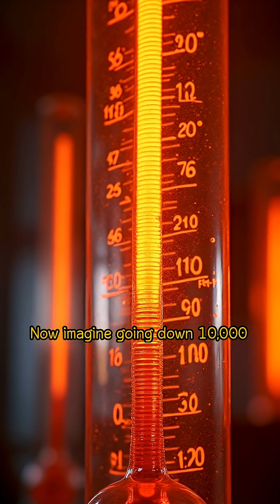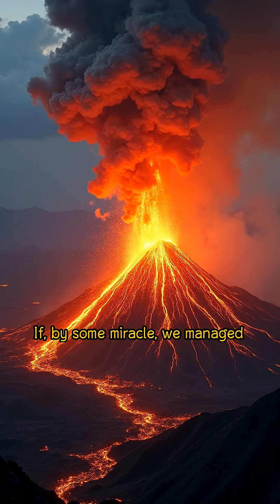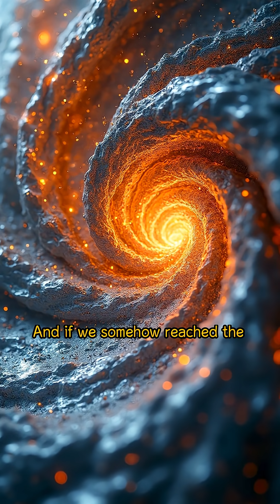What If We Drill The Earth 10k km Deep?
What if the Earth drilled 10k km deep#learnforfun EarthScience DeepDrilling Geology InnerCore facts techy anime motivation universe galaxy cosmos brahmand suraj prithvi solarsystem stars sun planets earth moon satellites saritapatel #